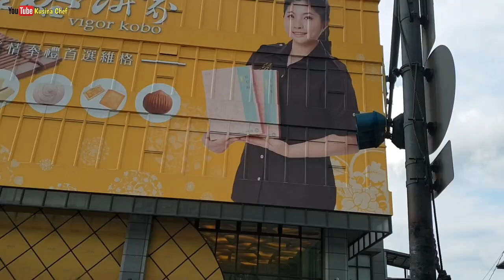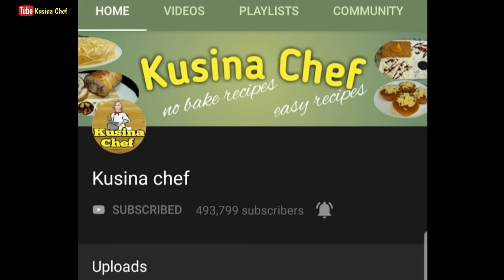Turrones de Mani | How to make Peanut Rolls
Turonnes de Mani

ingredients:

2 cups crushed roasted peanuts
brown sugar(for peanut mixture 1/2 cup;coating 1-2 cups)
1/2 cup powdered milk(optional)
230pcs. lumpia wrapper, cut into halves
1/4 cup sesame seeds (optional)
3 cups cooking oil( or less)

Procedure:

1) Pan toast sesame seeds over low heat for 3-5min.
2) Combine peanuts, 1/2 cup brown sugar and powdered milk. Mix well
3) Assemble: put 1/2 tsp peanut mixture onto the lumpia wrapper
4) Begin rolling and seal wrapper with water
5) Preheat cooking oil
6) Turn heat to low and add brown sugar
7) Gently put some rolls into the pot
8) Mix and coat the rolls with melted sugar
9) Remove rolls from the pot and drain excess oil
10)Sprinkle some sesame seeds